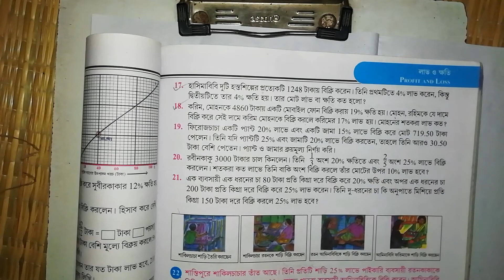লাভ ও ক্ষতি (Profit & loss) # Class 9 # page no 147 # কষেদেখি 10.1 # প্রশ্ন নং 18 # part - VII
W.B.B.S.E.